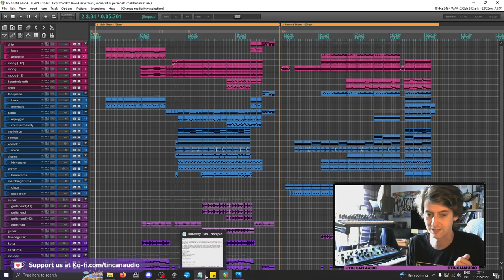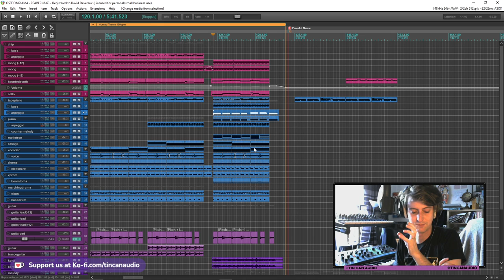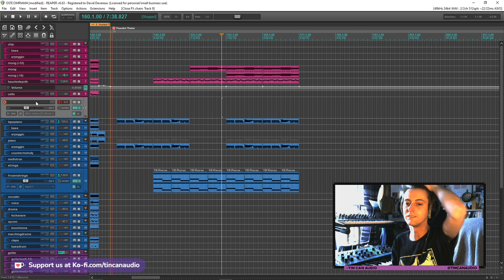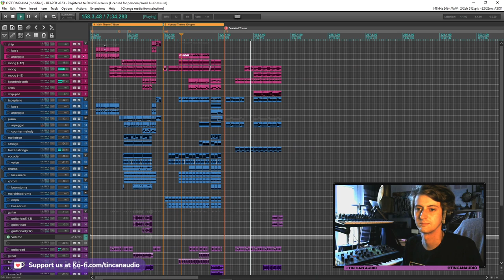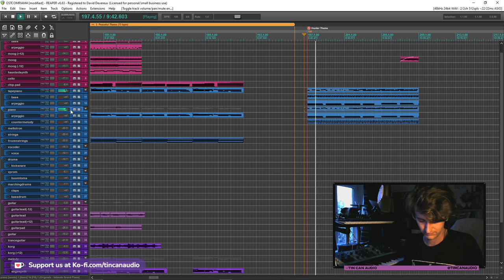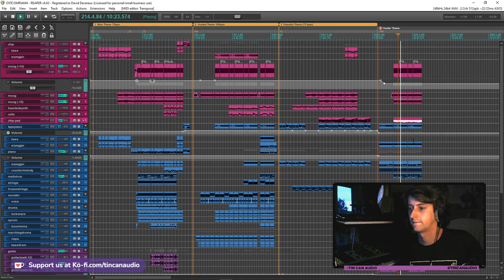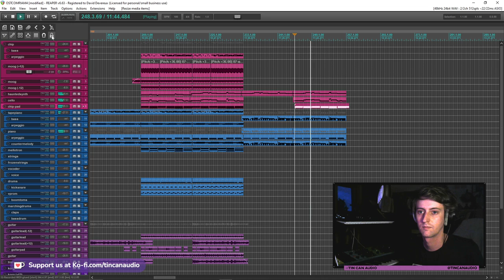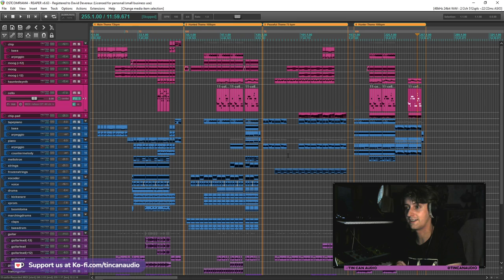Making Music For OSTCompJam4 - Part 2 - Tin Can Audio on Twitch